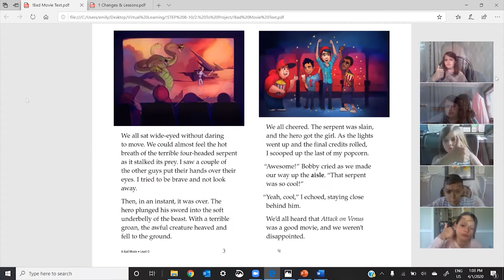Grades 1-2: During Reading, Virtual Guided Reading